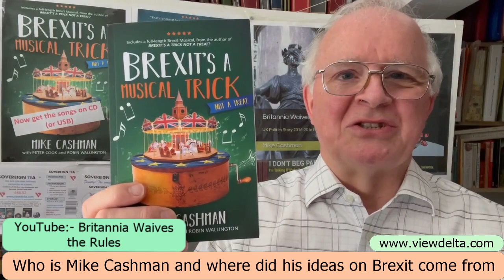Who is Mike Cashman and where did those ideas on Brexit come from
Subscribers who watch the videos on this Channel might wish to know more about the author. Here is the story so far, which may give some clues as to how the Channel came into being